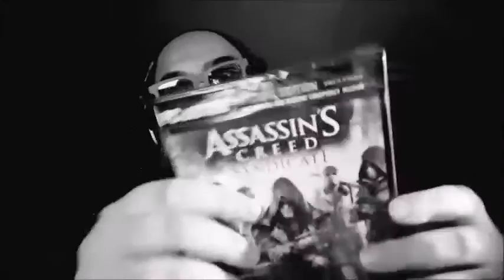Gaming changed my dreams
The main subject of this video is how gaming changed the way I dream and more specifically helped me navigate through difficult realities involving emotional pain and loss. Among other things, I also talk about the problems that Windows 10 and Nvidia drivers introduce for privacy.